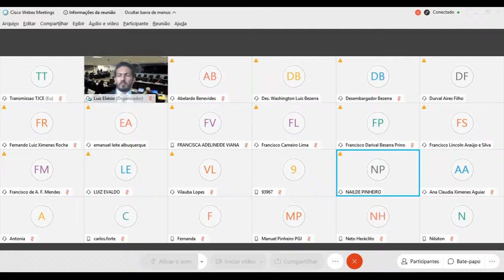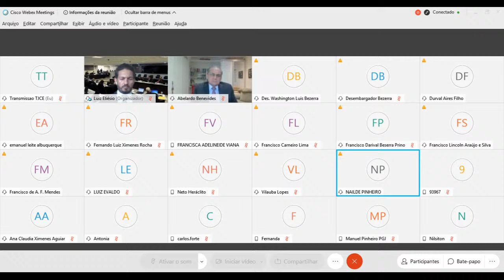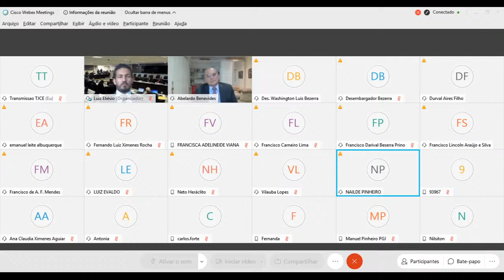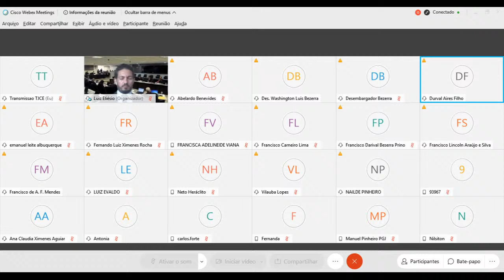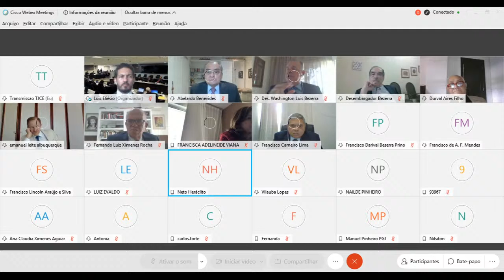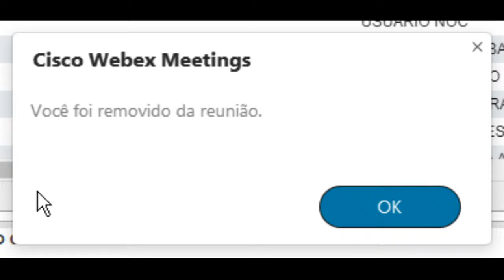Plenário do Orgão Especial - TJCE - 15/10/2020